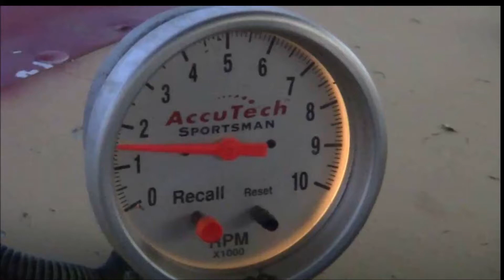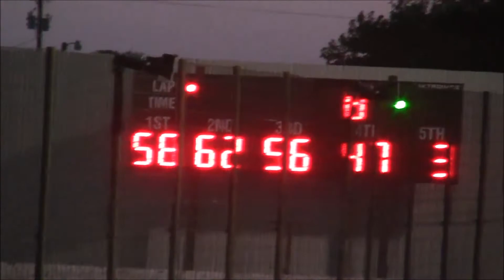Brandon Hopper Heat 6-16-17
Brandon Hopper Heat at West Texas Raceway in Lubbock Texas.